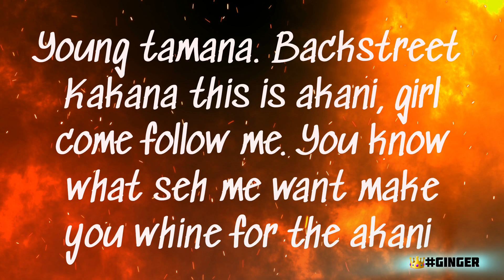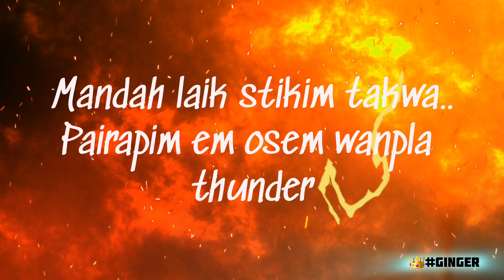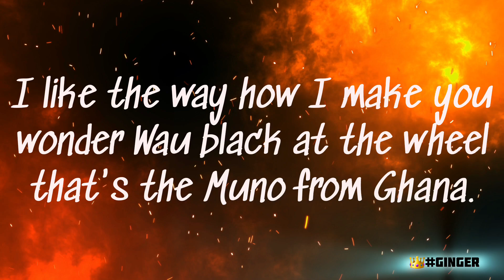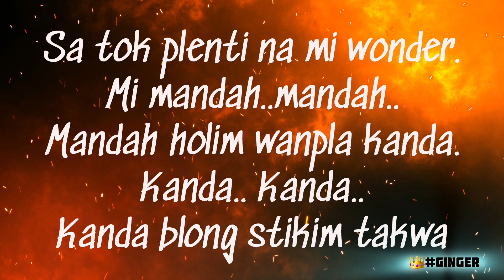Mandah - Lyrics | Unknxwn X Kanaka Outlawz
this intellectual property. It remains
the property of the artist(s). This video